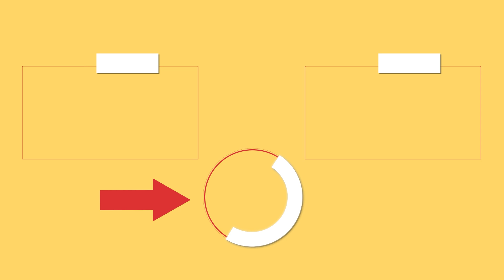1 kg of meat and all the neighbors will ask for the recipe! Easy and delicious dinner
1 kg of meat and all the neighbors will ask for the recipe! Easy and delicious dinner

Ingredients:
onion: 5 pc
pork neck: 1.5 kg (3 lb)
salt: 7 g (0.2 oz)
black pepper: 5 g (0.2 oz)
mustard seeds: 50 g (1.8 oz)
pickled cucumbers: 9 pc
cheese: 200 g (7.1 oz)
mayonnaise: 100 g (3.5 oz)
water: 2 l (68 pt)
salt: 5 g (0.2 oz)